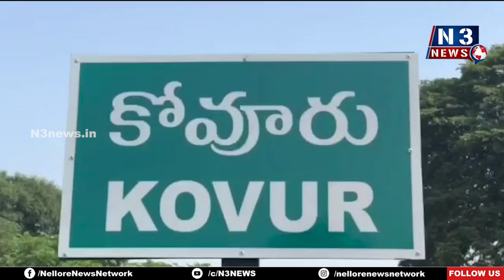ఘ‌నంగా అనూప్‌రెడ్డి పుట్టిన‌రోజు వేడుక‌లు | Narayana Hospitals Free Medical Camp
కోవూరులో ఉచిత మెగావైద్య శిబిరం
నెల్లూరు నారాయ‌ణ హాస్పిట‌ల్ ఆధ్వ‌ర్యంలో ఉచిత వైద్య‌ప‌రీక్ష‌లు